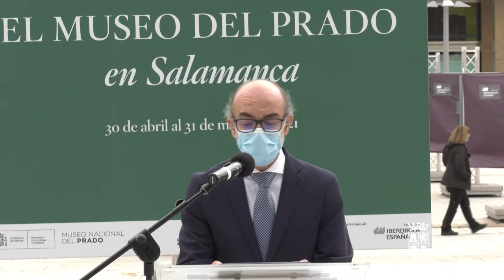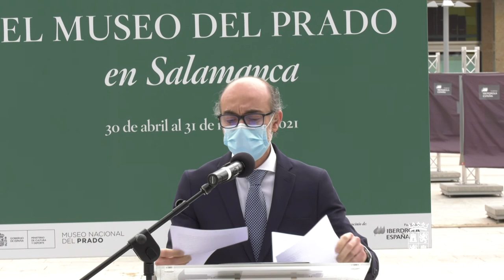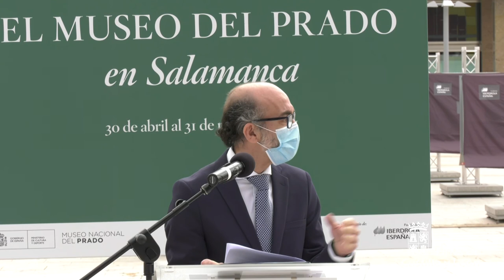30/04/2021 Javier Ortega presenta "El Museo del Prado en Salamanca"